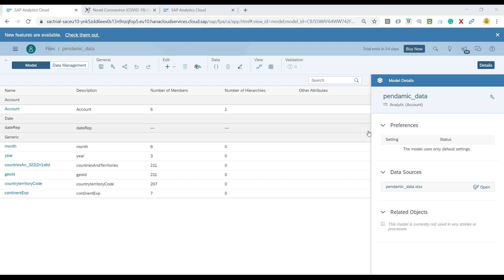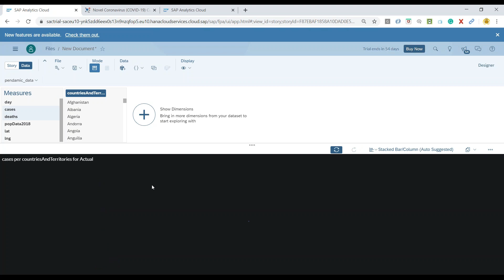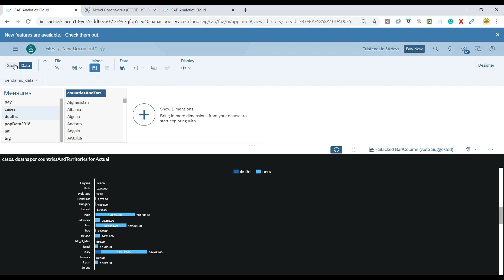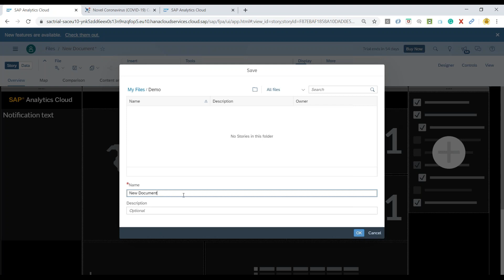SAP Analytics Cloud Tutorial | SAP Analytics Cloud Certification | Build Story using Template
SAP Analytics Cloud’s business intelligence function has two main components
Models
Stories

Stories, on the other hand, are where your data come to life. In Story Mode, you can visualize your data with charts and graphs, giving you an entirely new way to look at your data and gain valuable insight about your business.